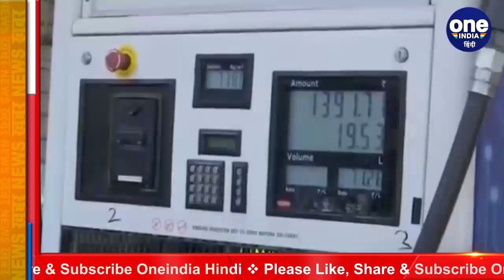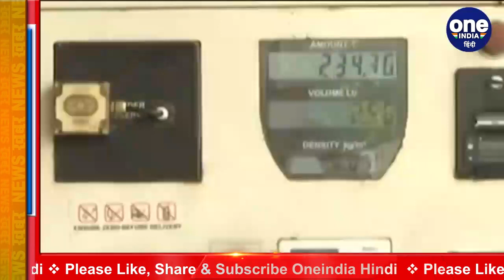Petrol Diesel के बढ़े हुए दामों पर बोले P Chidambaram, '33% टैक्स तो वसूली है' | वनइंडिया हिंदी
The prices of petrol and diesel are increasing continuously in the country, which is affecting the pocket of the common man, Former Finance Minister P Chidambaram regarding the increase in oil prices. Said that increasing the prices of petrol and diesel through tax by the Central Government is extortion from the consumers.

 देश में Petrol Diesel की कीमतों में लगातार बढ़ोतरी हो रही है, जिससे आम आदमी की जेब पर काफी असर पड़ रहा है,तेल की कीमतों में वृद्धि को  (Increase Fuel Price) को लेकर Former Finance Minister P Chidambaram ने कहा कि केंद्र सरकार (Central Government) द्वारा टैक्‍स के जरिये पेट्रोल और डीजल (Petrol and Diesel Price) के दामों को बढ़ाना उपभोक्‍ताओं से जबरन वसूली है.